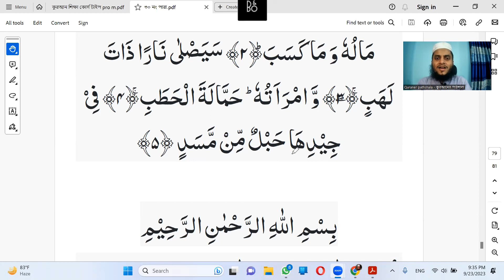সুরা লাহাব শুদ্ধ করে শিখুন || Sura Lahab || উস্তাদের কাছে কুরআন তেলাওয়াত মাশ্ক পর্ব -০৫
প্রয়োজনীয় লিংক
১৩. সহজে কুরআন শিখুন অনলাইনে সুরা লাহাব শুদ্ধ করে শিখুন || Sura Lahab || উস্তাদের কাছে কুরআন তেলাওয়াত মাশ্ক পর্ব -০৫